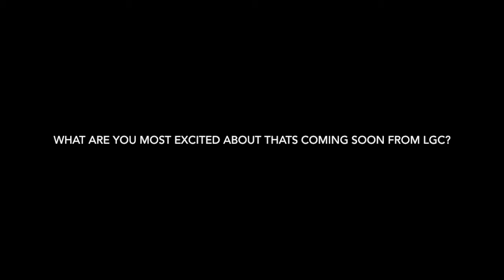Meet Jeff - LiquidGoldConcept Chief Technology Officer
Happy World Breastfeeding Week 2018! We want to give you an inside look at some of our LGC team. In this video, you can find an introduction to Jeff, our Chief Technology Officer. to learn more!